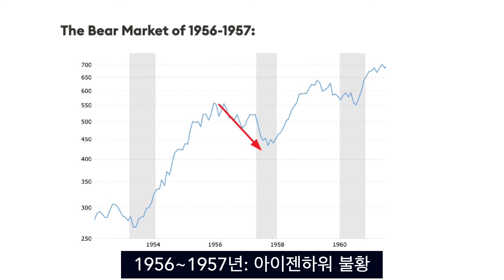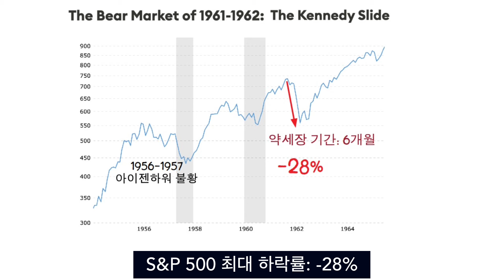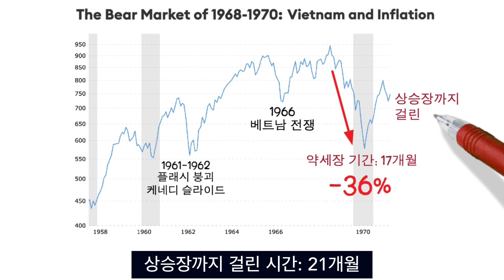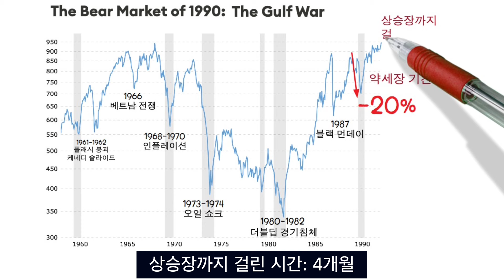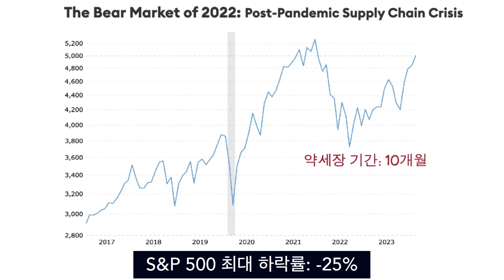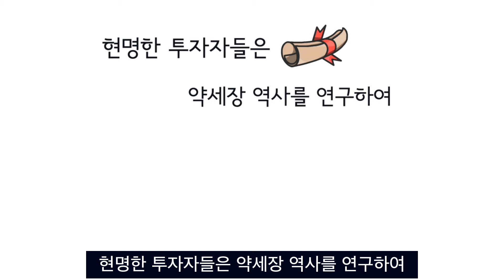약세장은 이렇게 어느순간 갑자기 찾아옵니다! ​우리가 잘 모르는 1960년대 30년동안 하락 횡보장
우리가 잘 모르는 1960년대 30년동안 하락 횡보장. 약세장은 이렇게 어느순간 갑자기 찾아옵니다! ​

[부유한 칼럼]
안녕하세요 "부유한칼럼" 입니다.

source:
(축약 및 발췌하여 영상을 제작합니다.
자세한 내용은 링크주소를 통해 원문을 확인하세요! )
크몽 전자책 링크 (2023.12 업데이트)
크몽 영상편집 강의 VOD 링크
*** Seeking Alpha Partner with 부유한책방
전세계 2천5백만명이 함께하는
시킹알파 구독은
** 2024. 2월 현재 아래 링크로​
​프리미엄 멤버쉽 20% 시킹알파 프로모션 할인이 가능해요!